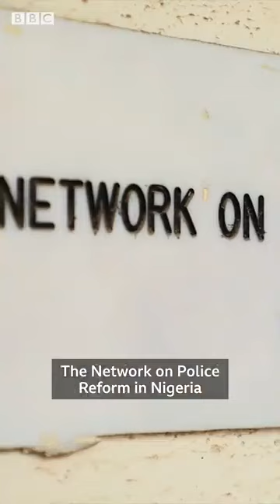Inside Nigeria's Kidnap Crisis BBC Africa Eye